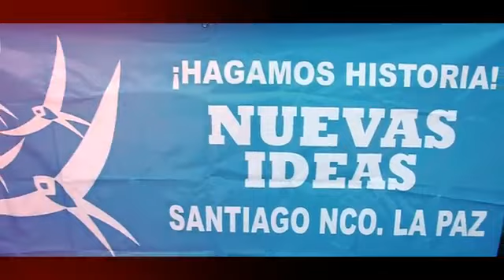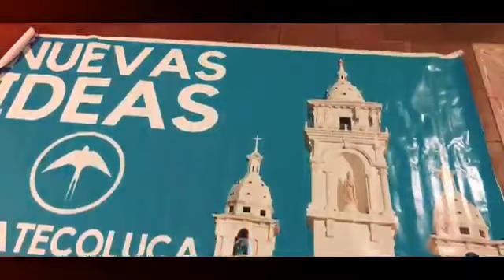3:19 Hits para Nayib Bukele - Saludos pá mi gente / Bengy Díaz Ft. Erick García (Vídeo Clip Officia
Nayib Bukele Nuestro Presidente 😎